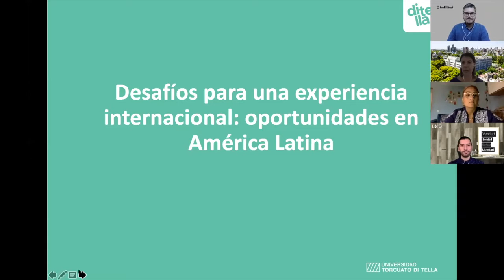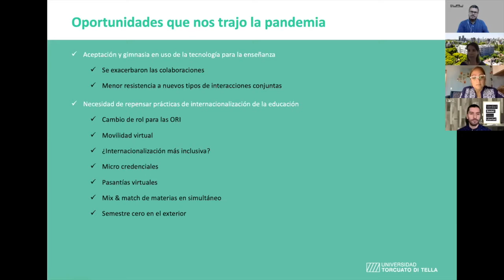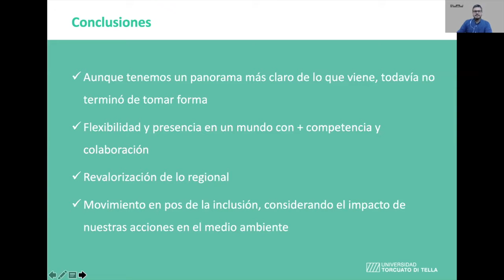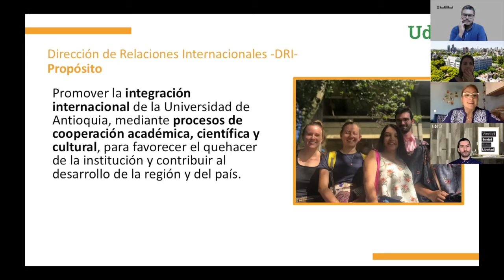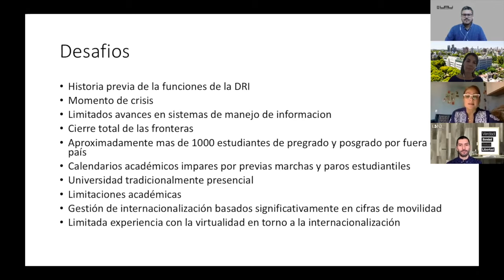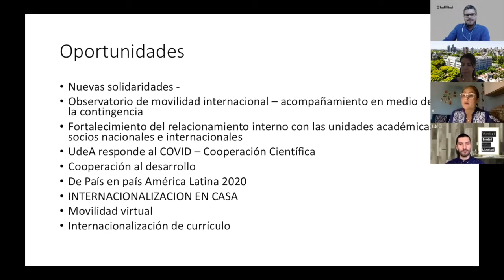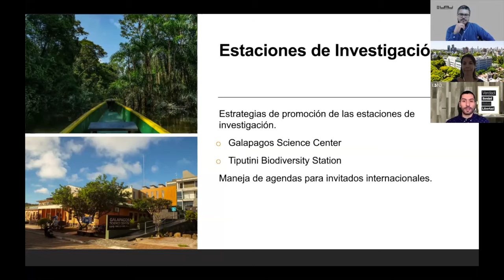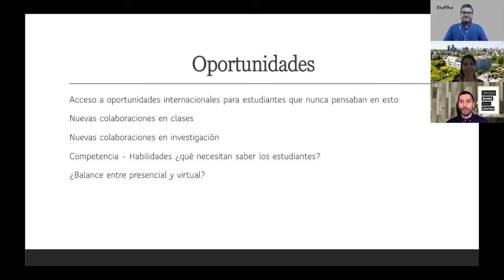Día 4: "Desafíos para una experiencia internacional: oportunidades en latinoamérica"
Panel conformado por coordinadores de Relaciones Internacionales:
Universidad Torcuato Di Tella (Argentina)
Universidad San Francisco de Quito (Ecuador)
Universidad de Antioquia (Colombia)